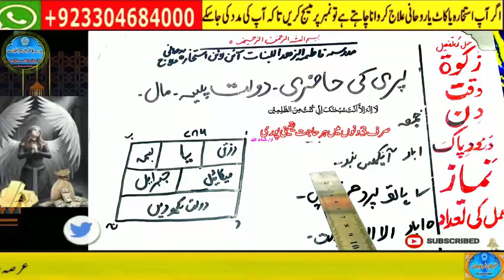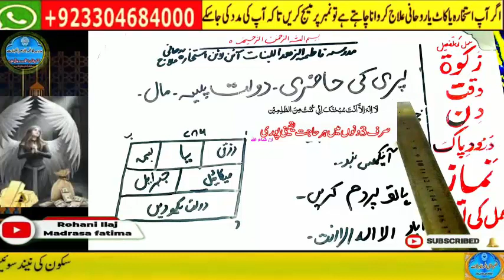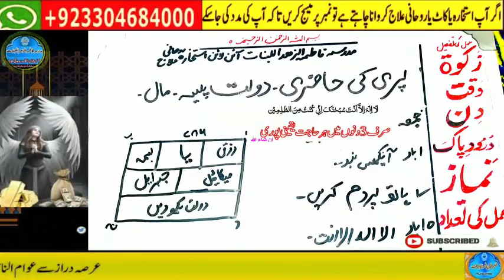Amir hone ka wazifa, daulat ka wazifa, rizq ka wazifa, wazifa for money, jab, pari, mokil ka amal